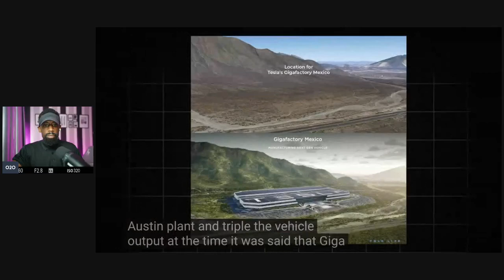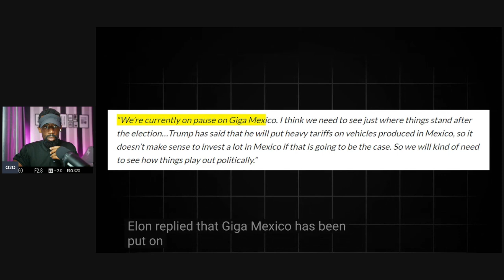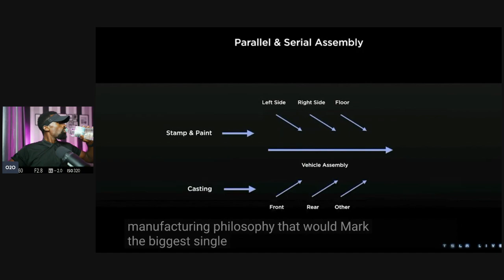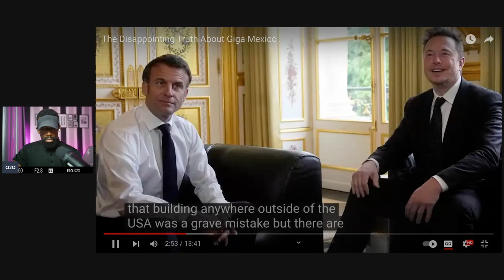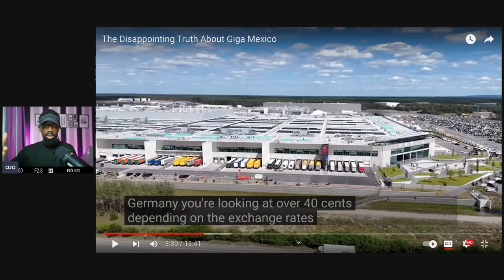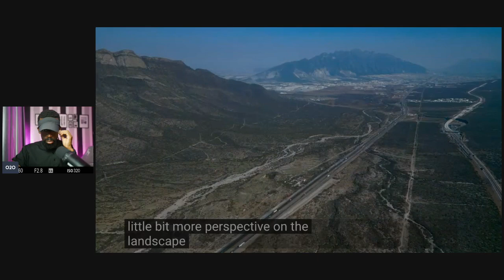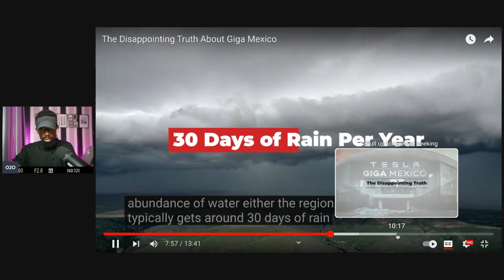Disappointing Truth About Giga Mexico "Everyone Hates Tesla"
Tesla's plans for the Gigafactory in Mexico have faced delays due to several factors, including economic uncertainty, tariff concerns, and strategic shifts within the company.

Initially, Tesla announced the Gigafactory Mexico in early 2023 with hopes of starting production quickly. However, by mid-2024, Tesla decided to slow down the project, citing concerns about the global economy. CEO Elon Musk mentioned that the timing of the factory would depend on economic recovery, with Tesla choosing to focus more on investments in its Texas facilities for the time being​(
Electrek

Another significant issue affecting the timeline is the potential for tariffs on electric vehicles (EVs) built in Mexico, especially given political uncertainty in the U.S. Former President Donald Trump, who may run for office again, has proposed tariffs on Mexican-made EVs, which could complicate Tesla's plans​
AutoTechInsight

While Mexico's local government continues preparing infrastructure to support the factory, Tesla has yet to commit to a firm start date, with some estimates now pushing the opening to as late as 2026 or 2027​(
Electrek Drive Tesla

Attention!